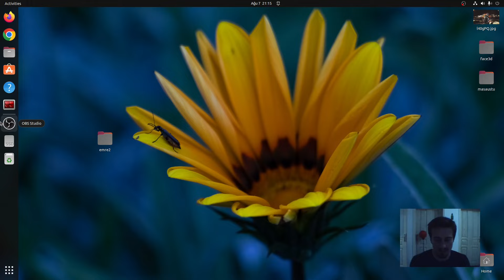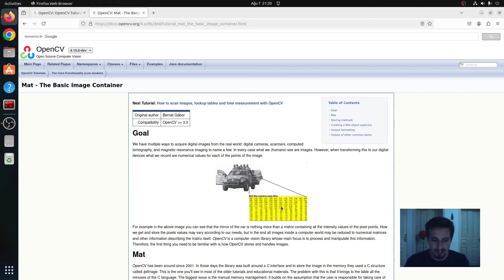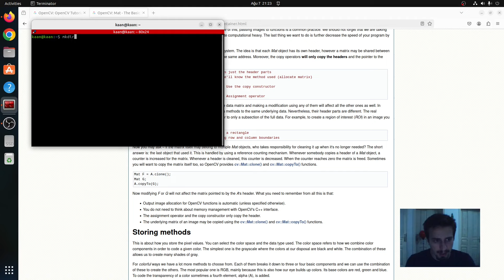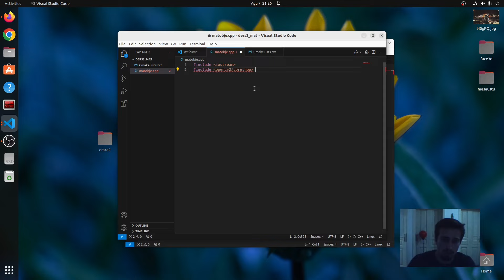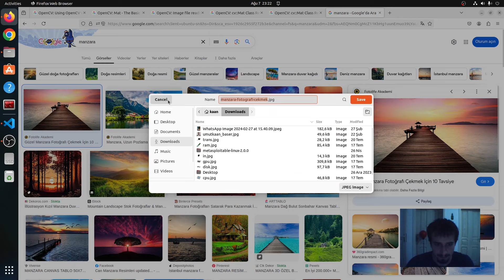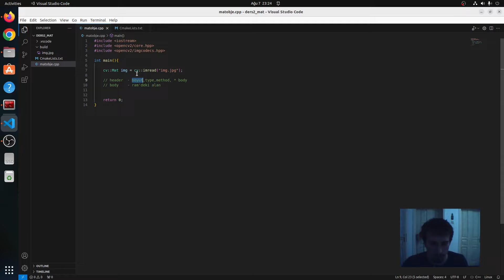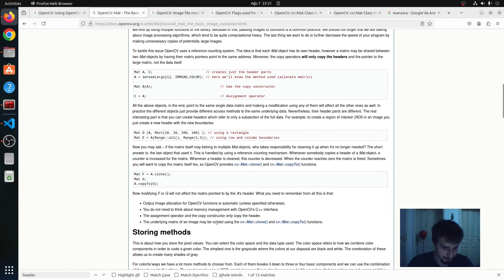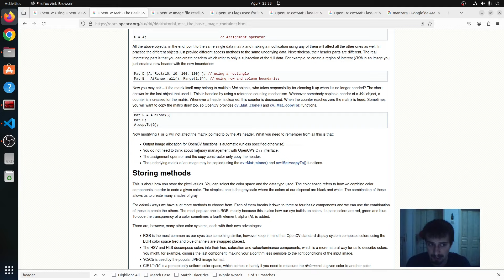C++'da görüntü işleme ve yapay zeka [3] : Görüntü verisi ramda nasıl tutulur ? cv::Mat nedir ?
Merhaba !

Bu videomuzda Opencv tarafından 2. sürümde geliştirilen ve geliştirilmeye devam edilen Mat (cv::Mat) nesnesinin;
ne olduğu ?
Neden geliştirildiği ?
Hangi sorunları çözdüğü ?
gibi konulara odaklandık. Mat nesnenin özellikle hafıza yönetiminin nasıl yaptığına ve Mat'ı kullanarak görsel verilerin tutulduğu hafızayı temel anlamda nasıl manupile edebiliriz onu inceledik.

İyi seyiler dilerim :)

Gelecek gelmek üzere ...